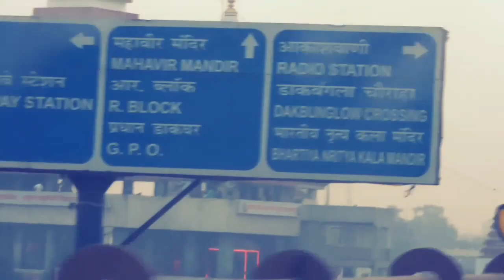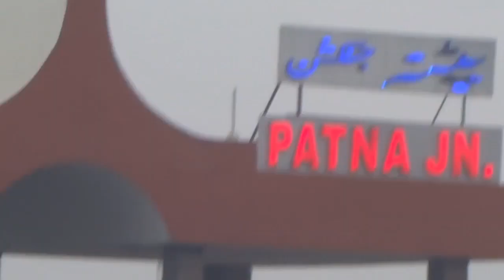short drive to...| Patna jn | maurya lok | dakbunglow | Fraser road || patna tour vlog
lots of flyovers are in patna l
patna tourism,